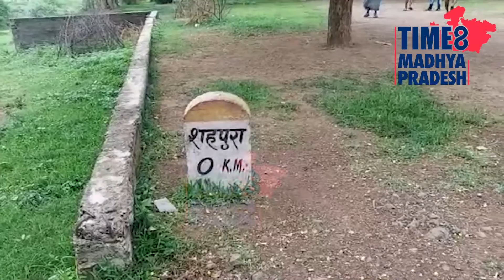TIME8 EXCLUSIVE I आज़ादी के 72 सालों बाद भी विकास की बाट जोह रहा गांव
रायसेन। देश को आज़ादी के 72 साल बाद भी शाहपुरा को विकास का इंतजार है । 72 सालों से इस गांव को सड़क का इंतजार है। जान जोखिम डाल कर ग्रामीण नदी को वाहन से पार करते हैं।